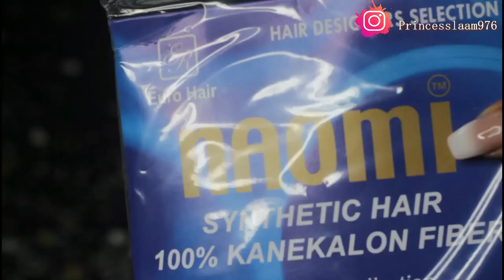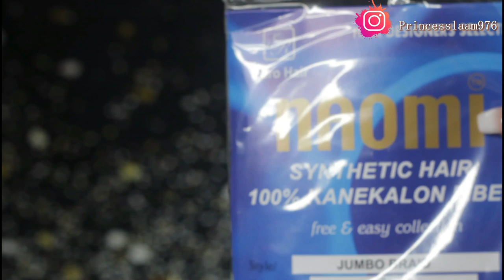Tuto : Queue de cheval facile/ Easy ponytail tutorial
hello la Souka Team!! j'ai coupé mes cheveux il y a 3 semaines !!